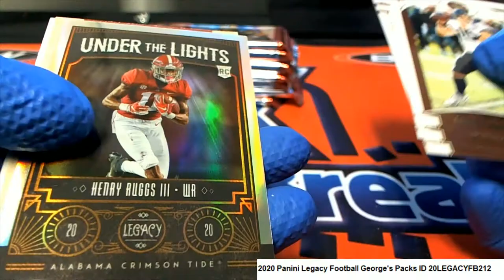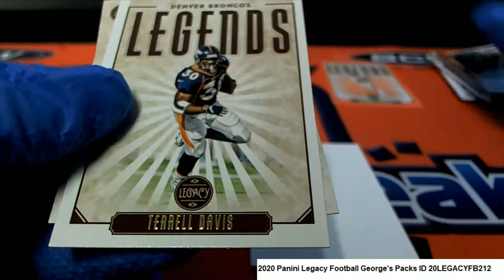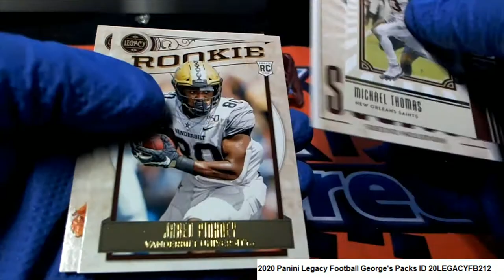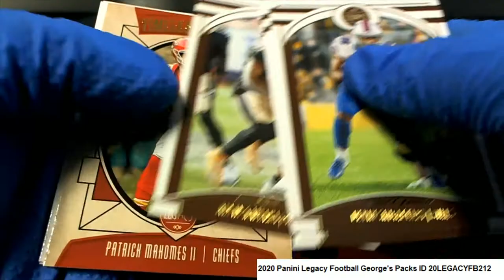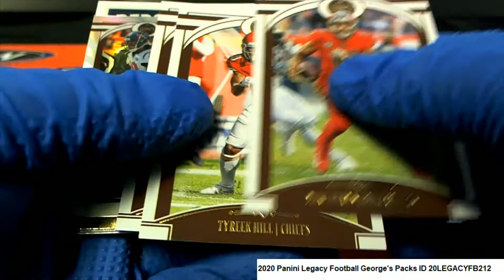2020 Panini Legacy Football George C's Packs ID 20LEGACYFB212